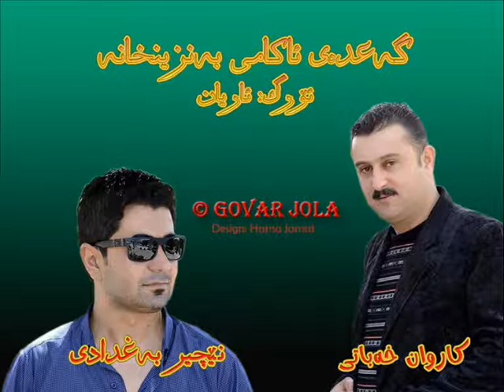Karwan Xabaty w Nechir Baghdady 2014 Track 4 - Akamy Banzinxana (Kotayy)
** Gorani akany ( Shirwan Abudlla , Aram Shaida , Ahmad Sangawy , Karwan Xabaty , Sarxel Jaza , Nechir Baghdady )

Lera bbista , Kateke Xosh